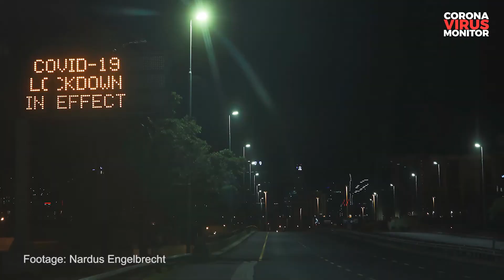A look at South Africa's economy during Covid-19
CAPE TOWN- The extension of the South Africa's lockdown by two weeks could add further pressure to businesses and the country's economy as a whole.

Last week, President Cyril Ramaphosa announced that the initial 21-day lockdown would be extended by two weeks.

"The one word coming out during the Covid-19 pandemic is solidarity. Businesses, consumers, landlords and banks, I think the word that should be on all our lips should be solidarity and seeing how we can help each other through this crisis,"said Sam Mokorosi from Vunani Capital.

The lockdown will have a tough impact on the South African economy says Mokorosi, because South Africa does not have enough fiscal power to support the economy during this time.

"But we have seen that the reserve bank and the government is helping, we've seen donations to the solidarity fund. So all of this should cushion the blow," he said.

With the lockdown being extended for a further two weeks, Mokorosi says he hopes there will be a "lockdown lite" where some industries will be allowed to go back to work. "People who can work from home and still carry on economic activity from home should be encouraged to do so," he said.

"Business owners may not be aware but government has relaxed some of the regulations around UIF contributions, PAYE contributions, and all of these help smaller businesses to manage their cash flow. I think employers should make use of these type of tools," said Mokorosi.

CORONAVIRUS MONITOR